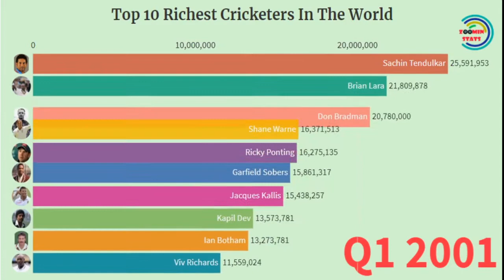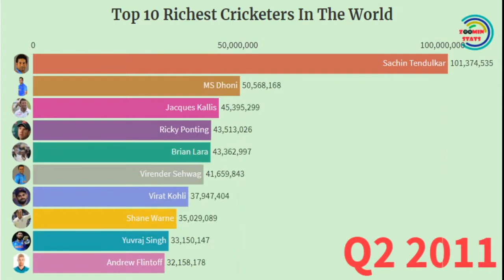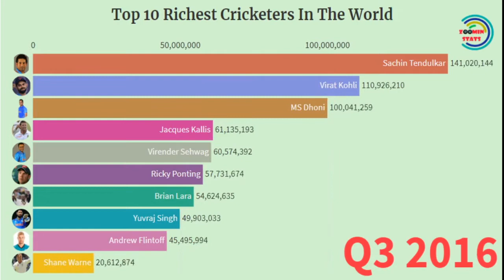Zoomin Stats:Top 10 Richest Cricketers In The World || Brian Lara|| Ricky Ponting|| Sachin Tendulkar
This video represent  top 10 richest cricketers in the world. Sachin Tendulkar from India and he my favorite player, let me know which one is your favorite in below comment.
If you want to statistical/Analytical  data like this, please comment your topic and I will try my best to represent that.

Hope you all enjoy this video and information.